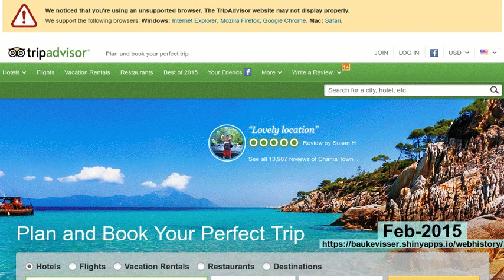webhistory of tripadvisor.com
See how tripadvisor.com changed over the years!